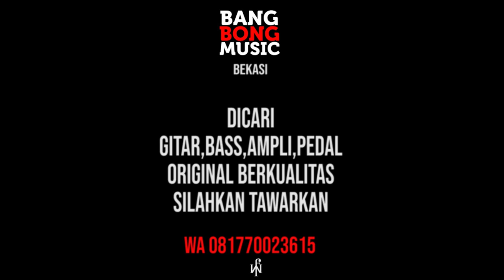REVIEW JOYO AMERICAN SOUND , EFEK MURAH MERIAH TAPI ENAK!!!! BANGBONG MUSIC BEKASI